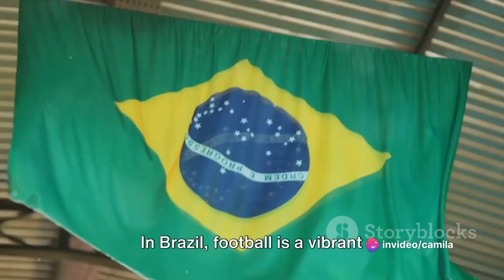Exploring Football's Past and Culture World Wide-2024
Welcome to "Exploring Football's Past and Culture Worldwide"! In this captivating video, we embark on a mesmerizing journey through the global traditions of football in our series titled "FootballUncovered: A Journey Through Global Traditions."

Join us as we delve deep into the rich history, diverse cultures, and unique traditions surrounding the beautiful game of football across different countries and continents. From epic rivalries to distinctive playing styles, we uncover the hidden gems that make football a universal language.